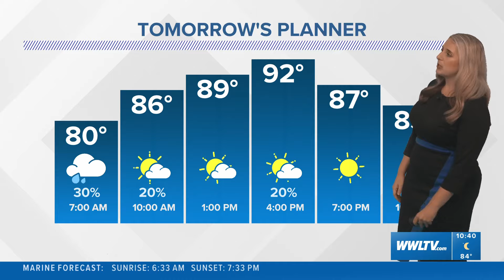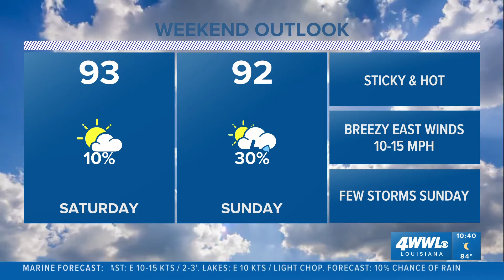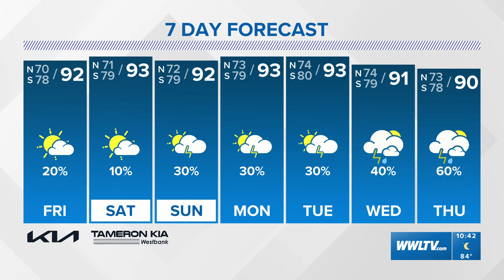New Orleans Weather: Heat continues, chance for rain through weekend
Meteorologist Alexa Trischler says it'll be hot and humid the rest of the week. There's a chance for rain on Sunday.